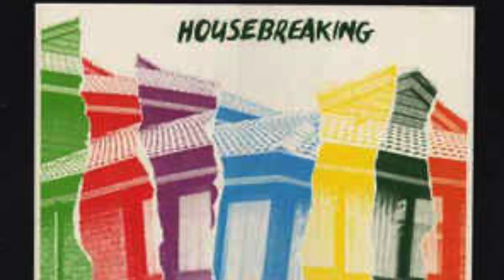Serious Young Insects - Housebreaking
From the 1982 Housebreaking album.